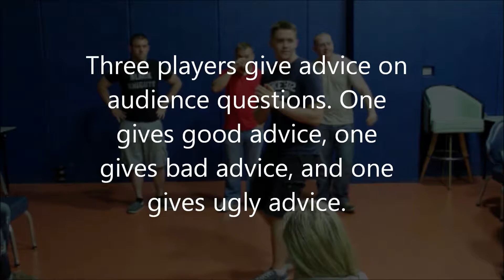The Good, The Bad, and The Ugly (Filmed on July 27, 2016)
Three players give advice on audience questions. One gives good advice, one gives bad advice, and one gives ugly advice.